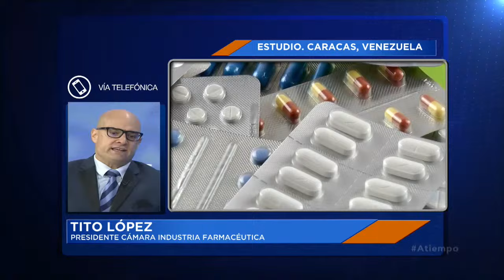Proyecciones de la industria farmacéutica para el último trimestre de 2024 || A Tiempo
Este jueves 26 de septiembre a las 06:54 de la mañana, Eduardo Rodríguez Giolitti, entrevistó en "A Tiempo", al presidente de la Cámara de la Industria Farmacéutica, Tito López, quien habló sobre las proyecciones para el último trimestre del año.